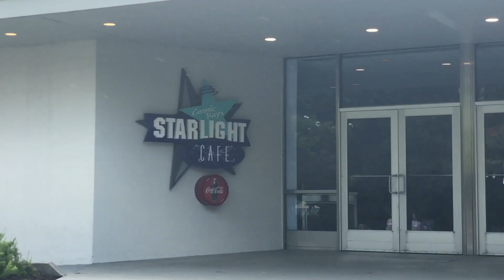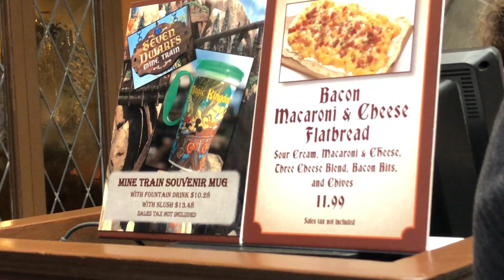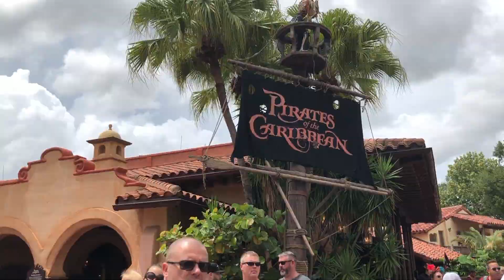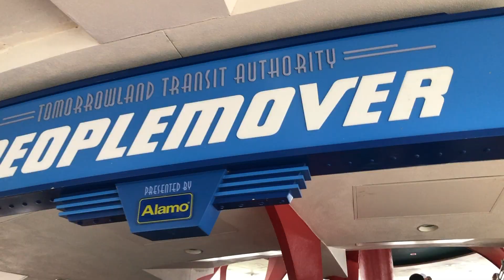Rainy Labor Day at Magic Kingdom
We went to Magic Kingdom on Labor Day and the park was empty! It was pretty rainy but we had the best time. Hope you enjoyed!